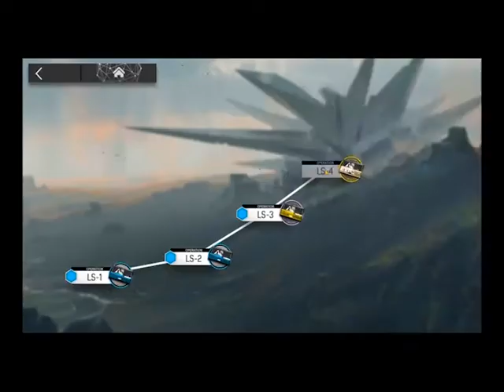Arknights LS-4 Guide - Increase your ratio of battle records/Sanity - Gitano is OP!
Can I clear all the stages as a F2P player?